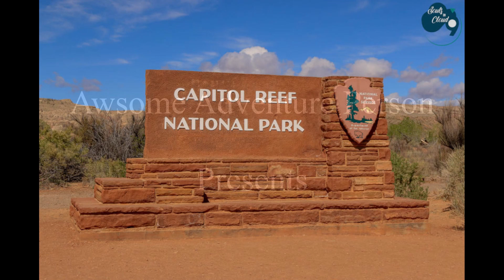Capitol Reef National Park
This was supposed to be "just another stop". I'm so glad I made it!!  I wasn't expecting such beauty!!  Plenty of wildlife including a raven at the end that didn't seem very pleased that I wandered into it's space lol.